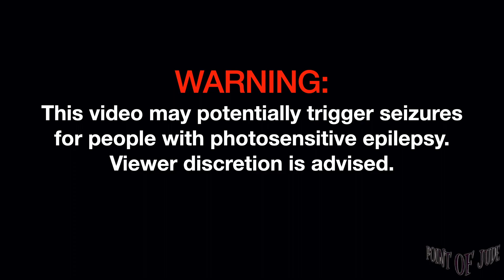December Avenue Isang Himala [Live at 123 Block - Full Song] (High Quality)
December Avenue Isang Himala [Live at 123 Block November 26, 2022 - Full Song] (High Quality)